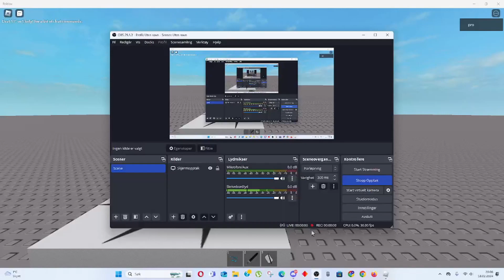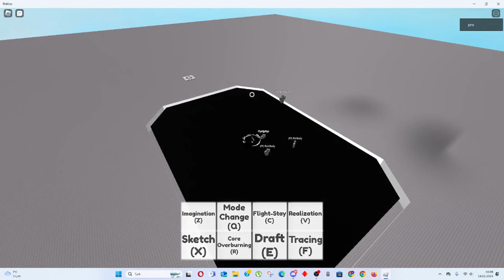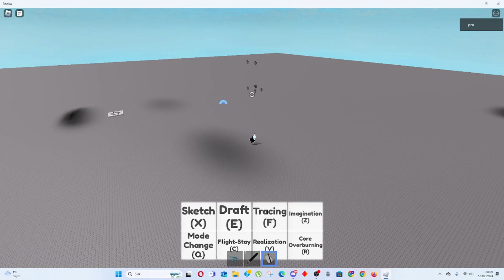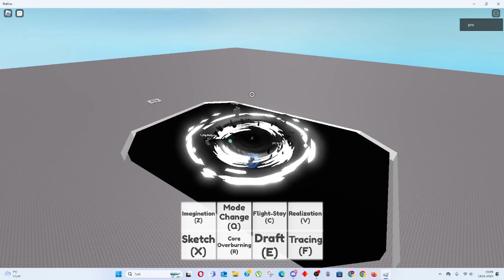showcasing sword of cosmic entity and b&w (awakened) in module project